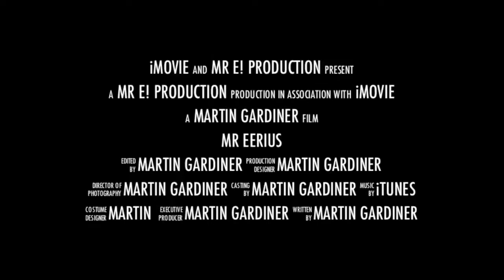Amazing Cabaret Magic with Mr Eerius - (Devon)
A show of mystifying magic & illusion, featuring fast paced spell binding magic.

Imagine the quirky style of Willy Wonka & the passionate confidence of Michael Flatley's dance mixed together with the unique magical talents of David Copperfield - an unusual mix this makes, but it may bring you closer to a vision of. Mr Eerius.

The show is a colourful display of grand illusions, magical effects, and a sprinkling of perfectly polished dance. All set to a backdrop of powerful music for all ages to enjoy.

Mr Eerius has had roles at the Verwood Pantomime at the Civic theatre, other productions include Grease, Blood Brothers and Street Cred to name but a few.

We would advise to hire this amazing Cabaret Magician for weeding receptions, private parties, corporate events, cruises and much more.